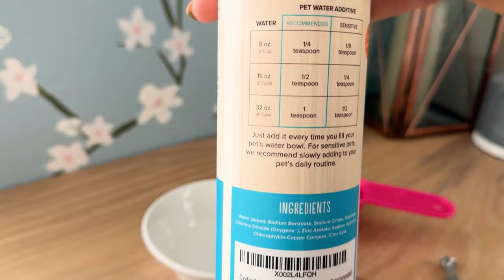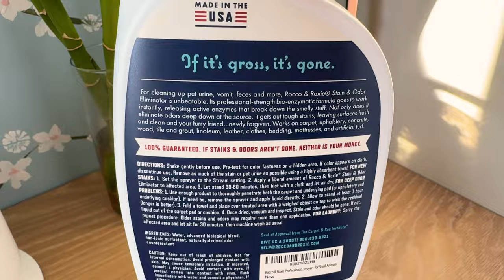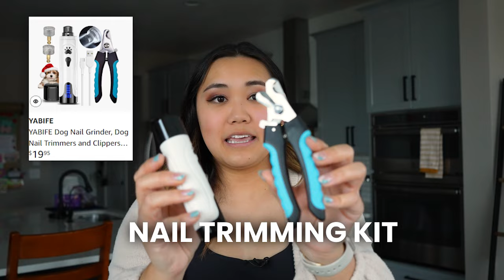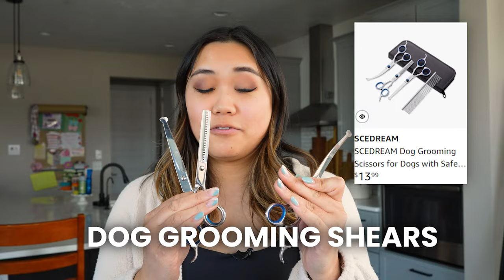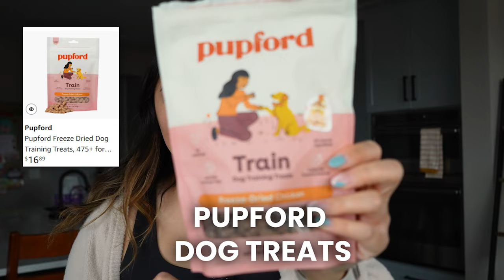NEW PUPPY Amazon Essentials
❇️I know this is a little different than usual, but I wanted to share some of our favorite Amazon dog products we got for our new puppy, Luna! Boo-boo is my entire world right now; she's the BEST dog!

Special thanks to the BEST dog trainer in the world @lobatodogtraining

Shop ALL products and more mentioned in this video in this shopping list